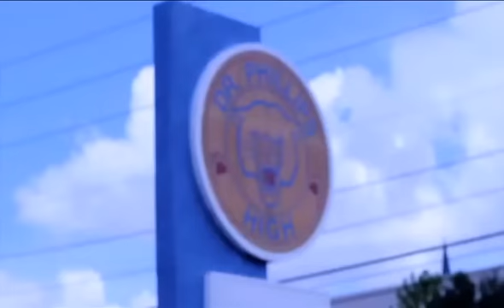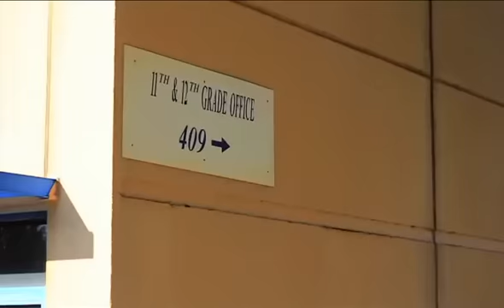DR. PHILLIPS HIGH SCHOOL BUILDINGS TRIBUTE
DPTV presents a tribute to the good ol' buildings of Dr. Phillips High School.

"Enterlude/Exitude" by The Killers